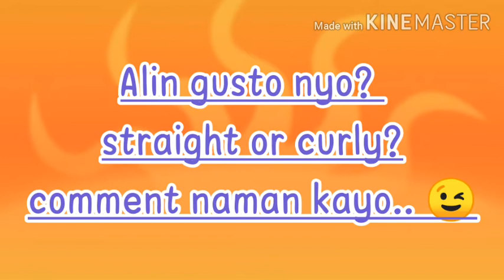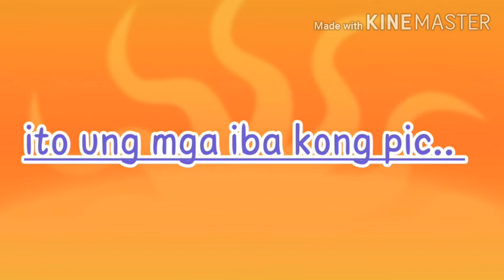Make it a day with myself || Pampering myself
A day with myself. ☺

Love yourself first and everything else falls into line. You really have to love yourself to get anything done in this world.The real difficulty is to overcome how you think about yourself.You yourself, as much as anybody in the entire universe, deserve your love and affection.”